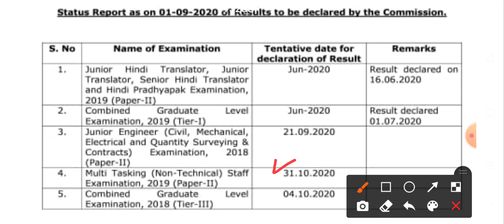Multi tasking staff result//cgl tier 3 result // declare// worldwide trend //मेहनत काम आई ,अभी और है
युवा हल्ला बोल // कौन कौन दे रहा है साथ // ssc /railway /